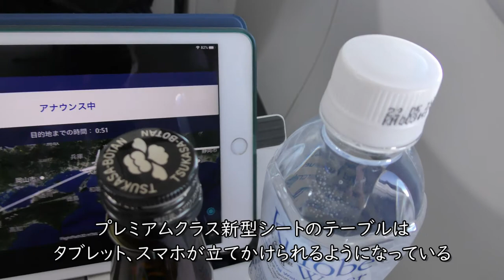プレミアムクラス朝食・B737 800新型シート・スパークリングワイン／ANA791便東京羽田空港→大分空港プレミアムクラス席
ANA791便東京羽田空港→大分空港B737-800(JA89AN)プレミアムクラス新型シートより撮影したプレミアムクラス朝食、スパークリングワイン、日本酒の映像です。

【撮影機材】
Panasonic 4K VZX990M 64GB HC-VZX990M-W
4K ビデオカメラ VZX992M

Everyday Update!